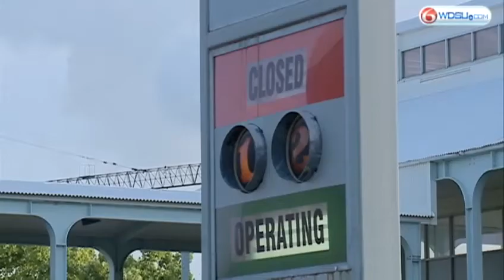Changes to ferry service begin next week